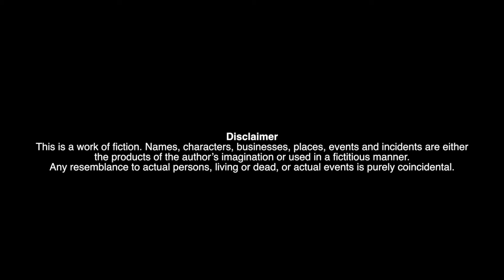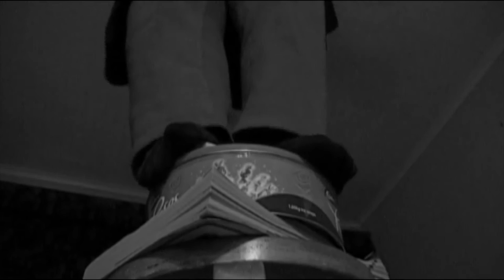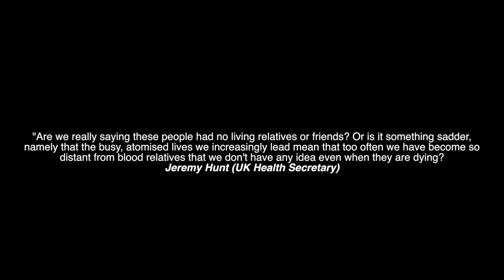Short Film : Real Home Alone (Self-tape work)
Synopsis

Normal day in a elderly person’s life, going through his daily routine.

A stormy day; he is polishing his treasured artefacts in his drawing room and all of a sudden there is darkness in the room as the bulb fuse.

His activity comes to a halt; he gets up to get the new blub as he has done so many times.

However today is not as any other day of his life.
Today may be the last day of his life.

Will any one come?
Britain is failing to meet its obligation to the elderly because some people lead such "busy, atomised lives" that they don't even know whether their relatives are dying.
Jeremy Hunt ( UK Health Secretary)